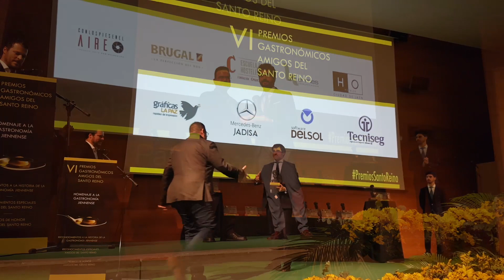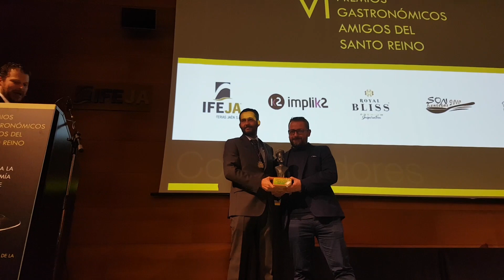Entrega de premios de gastronomía Santo Reino